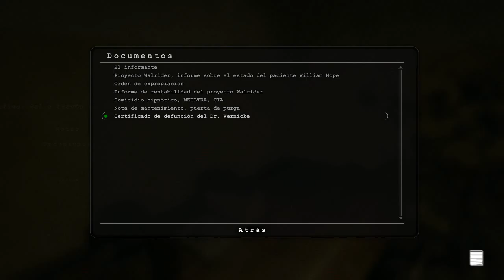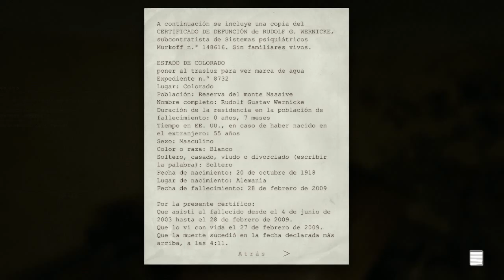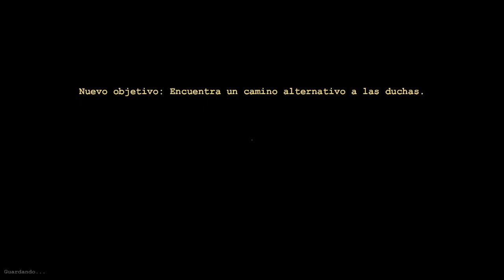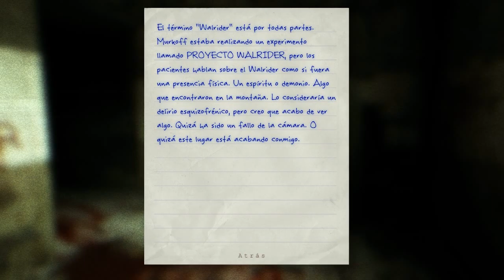Outlast | "CORRE CORRE CORRE" | Let´s Play #05